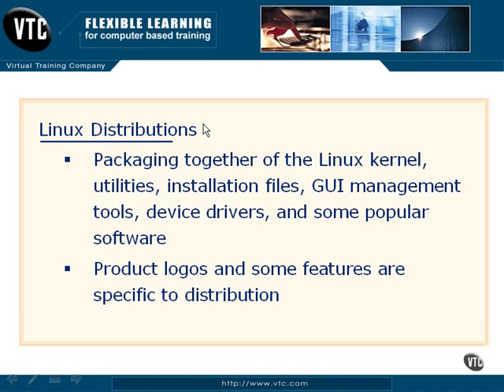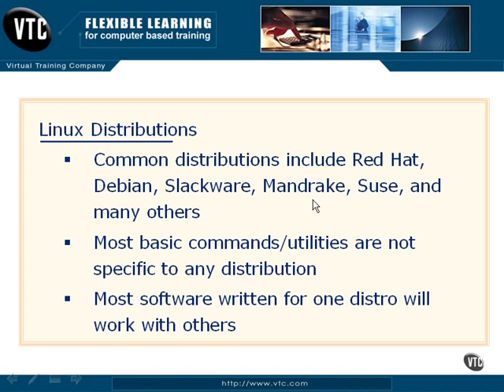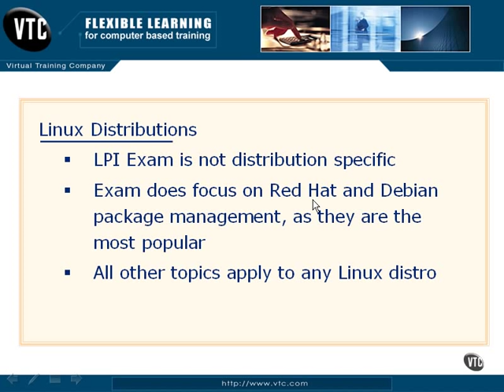0105 - Linux Distributions